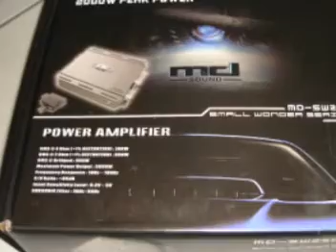ML 43578306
Video Migrado